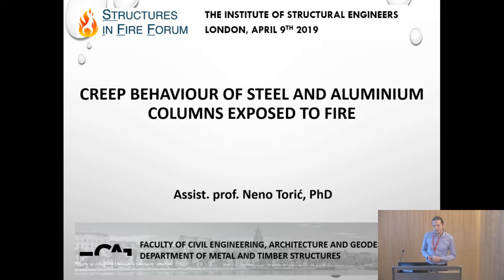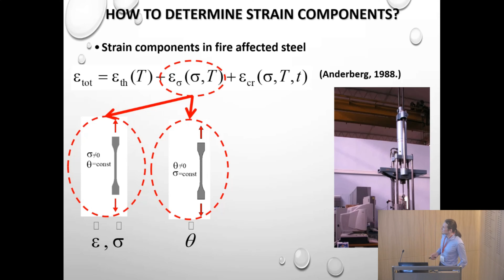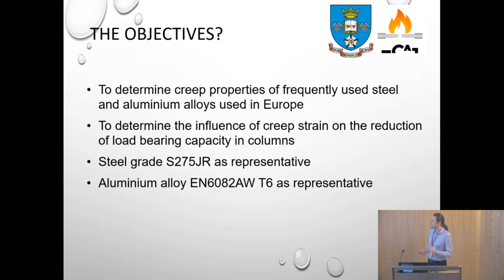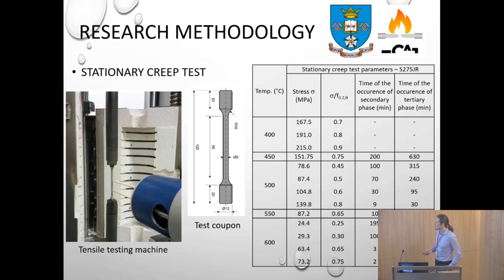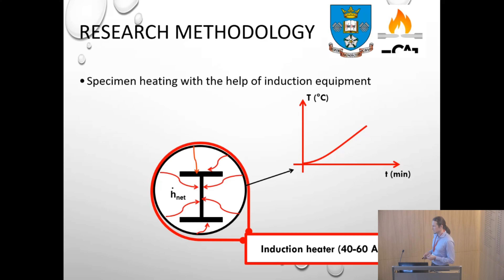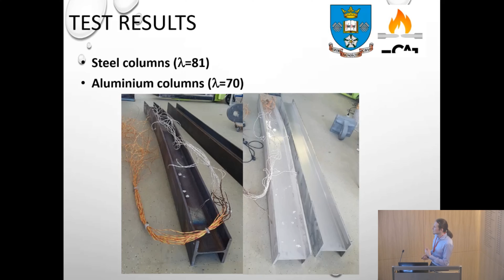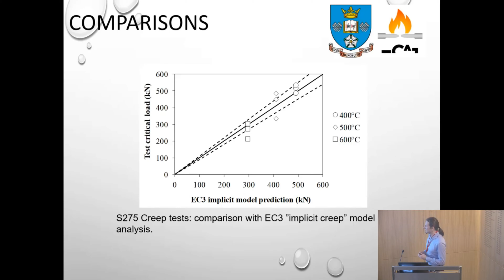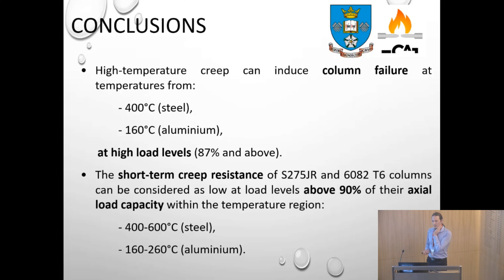Creep behaviour of steel and aluminium columns exposed to fire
A presentation taken from the Structures in Fire Forum 2019

Speaker: Neno Toric